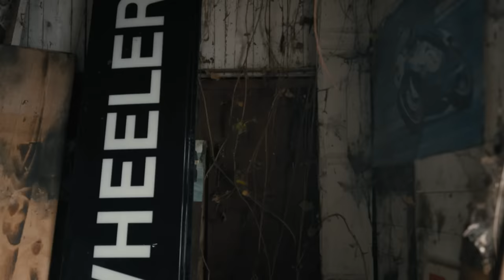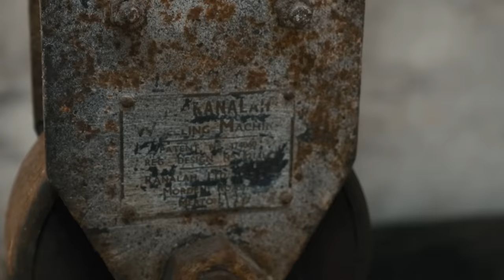HUGE Ranalah Discovery! | With Steve Fletcher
I received an exciting message from The Repair Shop's resident horologist, Steve Fletcher, enticing me to his hometown of Witney, Oxfordshire, where he said there was something I would be very interested in, hidden inside a  beautiful old historic motorbike workshop.

You'll receive notifications when I upload a new video - every Sunday at 5pm (GMT)!